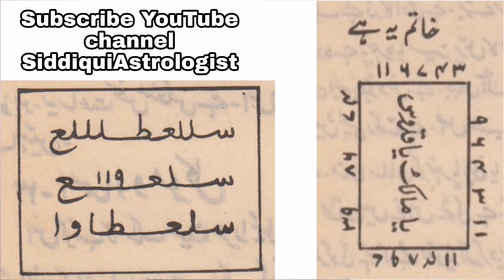Sharf e Mareekh | 9th February 2024 | BY NAEEM UR REHMAN SIDDIQUI VLOGS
sharf e Mareekh | 9th February 2024 | BY NAEEM UR REHMAN SIDDIQUI

شرف مریخ تاریخ اور وقت شروع اور اختتام اس وقت سے بہت فائدہ اٹھائیں

WhatsApp messanger